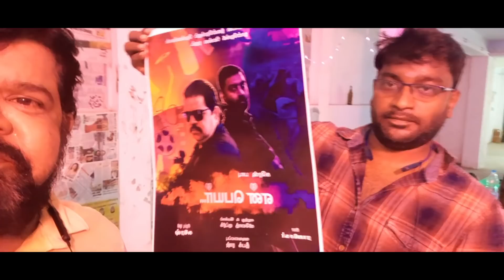TODAY MET SARATH. COOK WITH COMALI FAME. 8/8/2021. SUNDAY